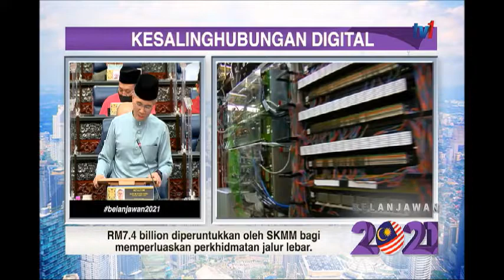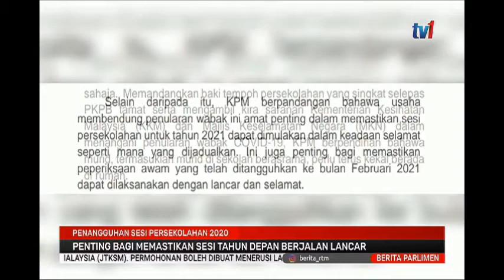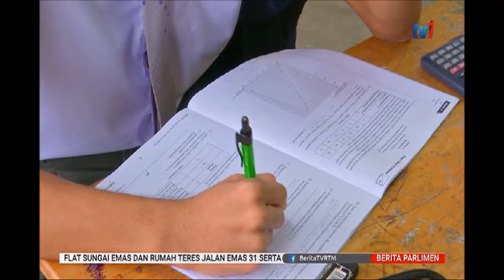10 NOV 2020 – BERITA PARLIMEN